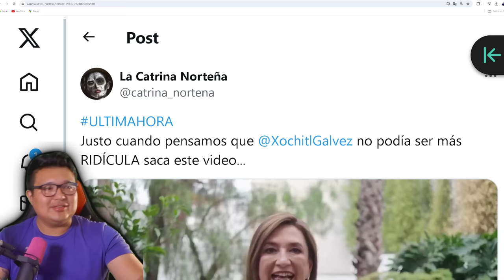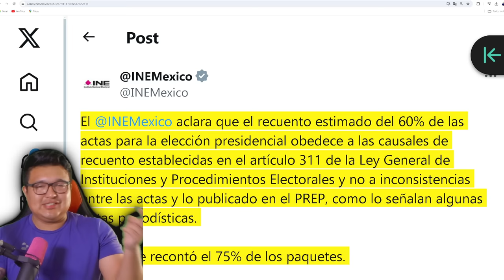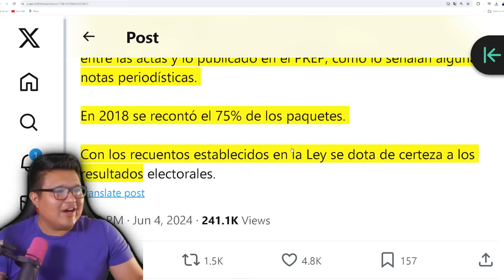¡ESTO LE OCURRIÓ A XÓCHITL POR ANDAR HACIENDOLA DE P2! Tribunal electoral le manda un ultimátum